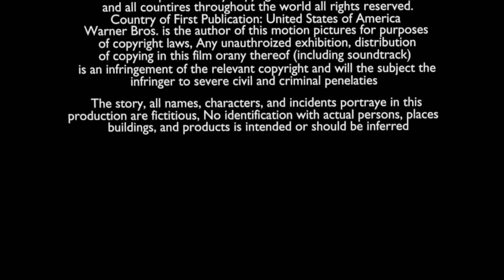Cartoon Network Productions / WBPD (2005) (Dexter Laboratory The Movie Closing Variant)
Taken from "Dexter's Laboratory: The Movie" (2005)

Full Title: Cartoon Network Productions / Warner Bros. Pictures Distribution (2005) (Dexter Laboratory The Movie Closing Variant)

Credit to Warner Bros. Discovery for this logo.

Ben 10 The Movie: (2007) - Working on Storyboard - December 15, 2001-March 24, 2003 and Working on Animated - November 7, 2003-January 30, 2005

Theater release: April 20, 2005
VHS Release: July 20, 2005
DVD release: August 13, 2005
Blu-ray release: June 10, 2014
Netflix Availability Content: June 21, 2013-June 26, 2017
HBO Max Availability Content: May 27, 2020-present

Genres: Animation / Adventure / Comedy / Action / Sci-Fi

Rated PG for some crude humor violent scenes and mild language (USA)

Color: Color
Aspect Ratio: 1.85:1
Language: English

(full cast and crew are coming soon on TBA)

NOTE: Fake/Fan-made.